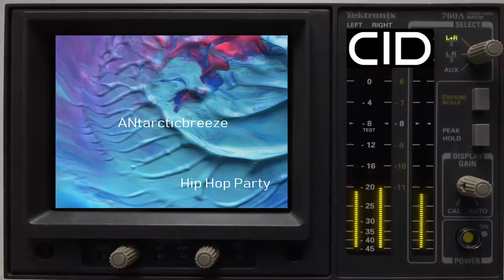Hip Hop Party Positive No Copyright Music remix by CID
Title:  Hip Hop Party   Positive No Copyright Music remix by CID

Please if you are going to use the content of this video, we simply ask you to put it in your description:
Credits:  ANtarcticbreeze
Music:  Positive